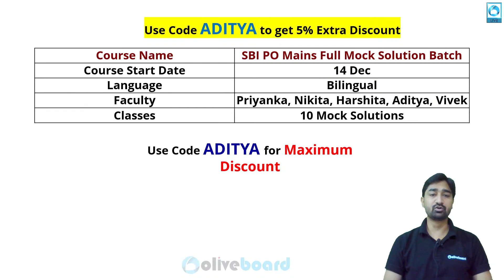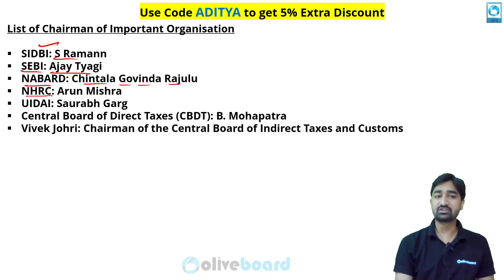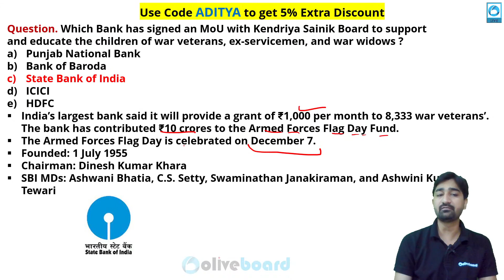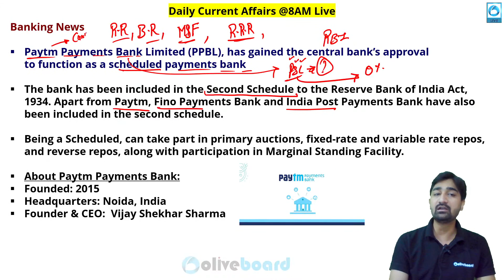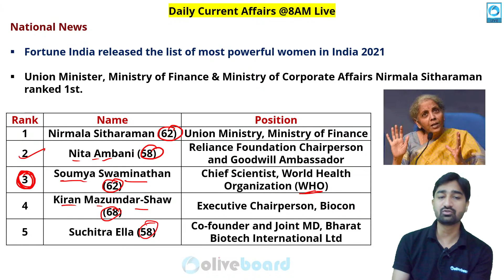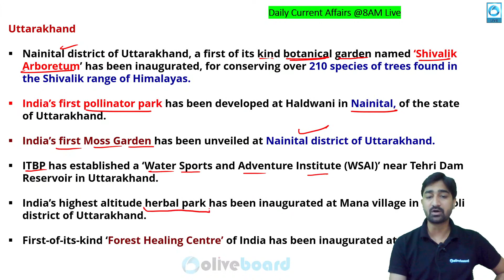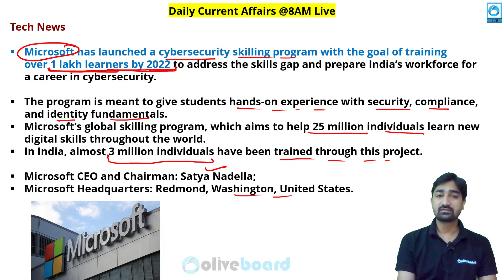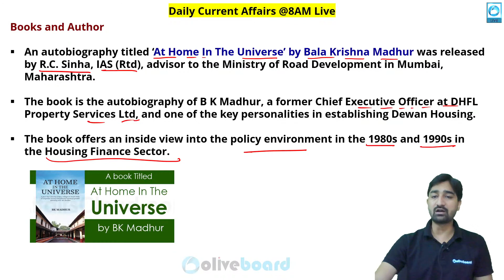TNA: 11 December 2021 | Daily News Analysis | Daily Current Affairs | Current Affairs for Banking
TNA: 11 December Current Affairs 2021 | Daily Current Affairs | Current Affairs Today | Today's News Analysis | Current Affairs | Current Affairs for Banking | Current Affairs for Bank Exams | Current Affairs for SSC | Current Affairs for Railway | Current Affairs for UPSC | SBI | IBPS | RBI | SSC | Railway | Oliveboard Current Affairs | Current Affairs By Aditya Sir

This series includes a Daily Current Affairs Analysis Live class from Monday to Saturday at 8:00 AM. This is a daily dose of news that you can get while having your morning coffee.

00:00 Introduction
02:24 Home Work
05:40 MCQs Revision
08:45 ICICI Bank In News
12:22 Sports News
16:24 Banking and Financial News
20:17 Today's Appointments
21:44 List of Brand Ambassador
22:41 Today's National and State in News
24:18 Index
33:54 Tech News
35:17 Important Days
37:24 Defence News
39:27 Books and Author